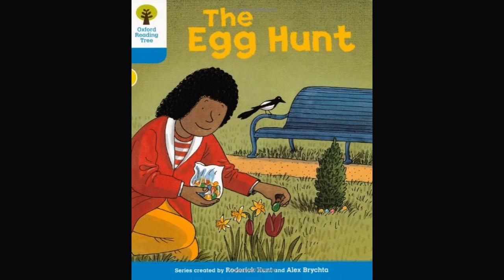0.8 Duranno Library The Egg Hunt